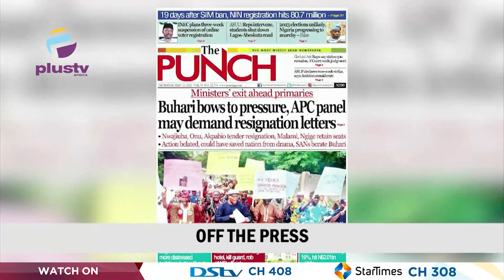Court Sentences Teenager To Death|Bandits Emboldened Because I Am In Detention- Kyari|THE BREAKFAST